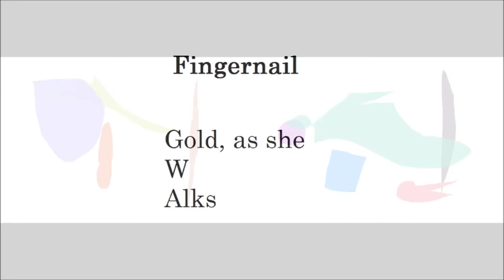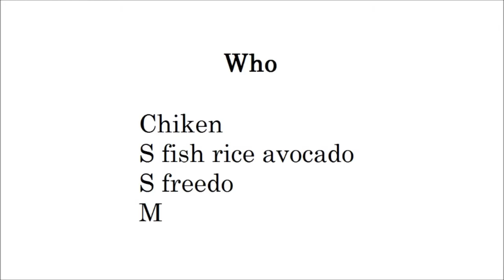The World (Paintings Poetry Flute Improvisation English)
The World

If I knew you
I would be you
Not me.
As long as I am myself
I never know you
And the world is
Mine.

You may have
Your own world
And there I am not
What I really am
But what you see me
Through your warped eyes.

The world appears
When I see it.

He is created
As I turn my eyes to him.
She is erased
As I turn my eyes from her.

The world is filled with happiness
Because I am happy.
The world is filled with sadness
Because I am sad.

Here is a surprising fact
That I am the creator
Of this world.

Someone is fortunate
To be rich, talented and famous
Because of me.
Millions of innocent people
Have been killed in the wars
Because of me.

I can no longer be indifferent
To anything I come to know of.
Knowing is creating.
Thinking is wishing.
Strongly believing
Is drastically changing.